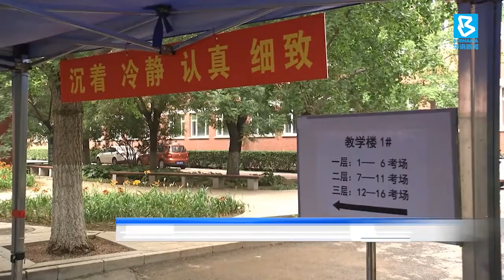20200705 高考倒计时防疫措施做足 中国1071万人疫情中赴考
中国1千零71万名莘莘学子，将在新冠疫情的笼罩下，迎来进入大专学府的高考。为了确保考试万无一失，无论是防疫措施、考场安排，准备工作都和往年大不同,尤其在爆发第二波疫情的北京，更是遵照最严密的措施和应急处置，进行疫情防控。